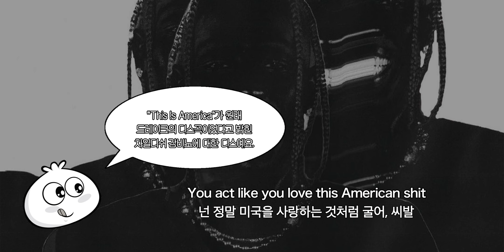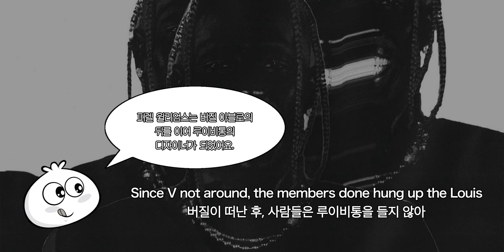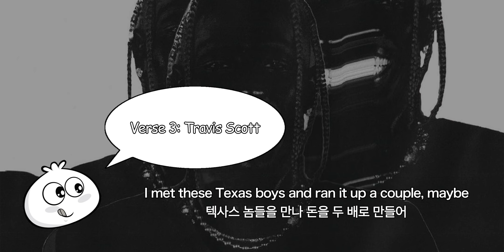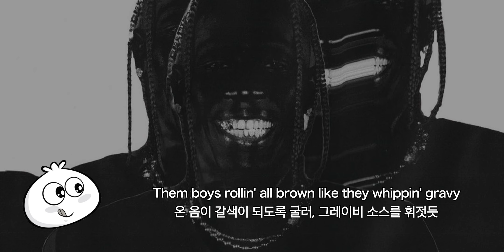[가사해석] Travis Scott - MELTDOWN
UTOPIA의 7번째 트랙, MELTDOWN 입니다.